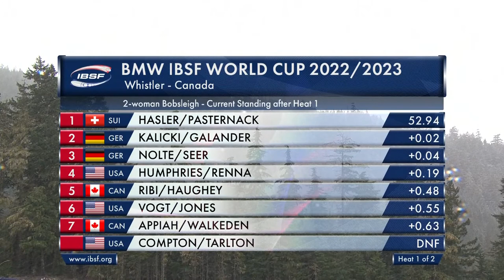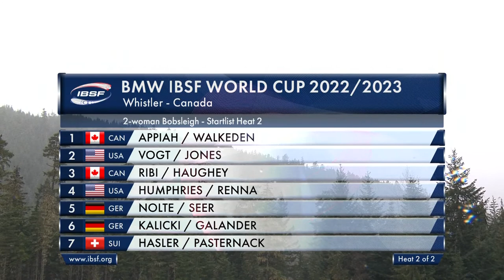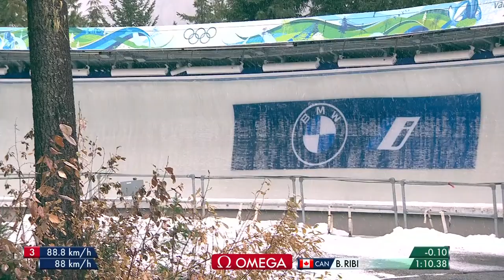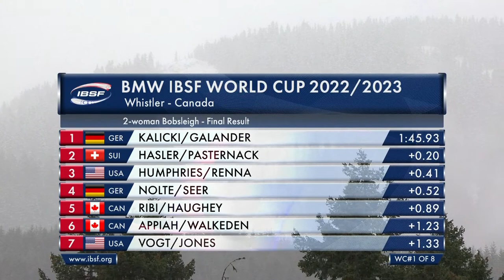WHISTLER| BMW IBSF World Cup 2022/2023 Women's Bobsleigh heat 2